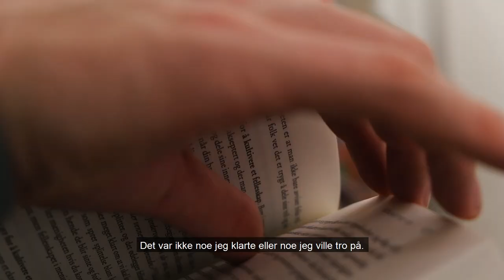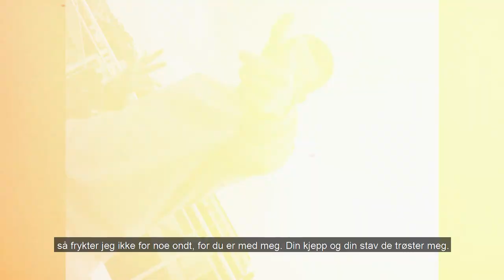Vitnesbyrd av Johan Patrick Bredesen